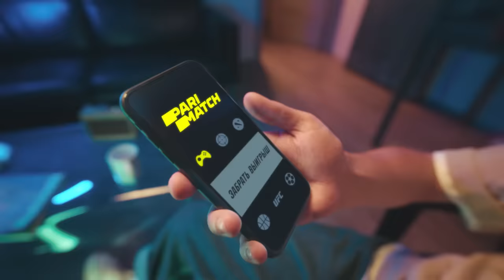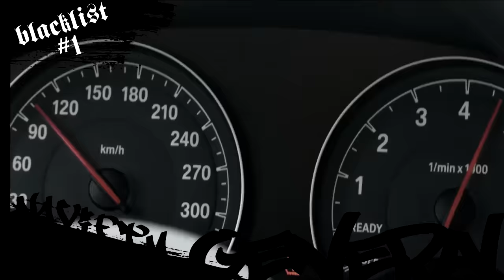quiizzzmeow - NaVi (макфлури)